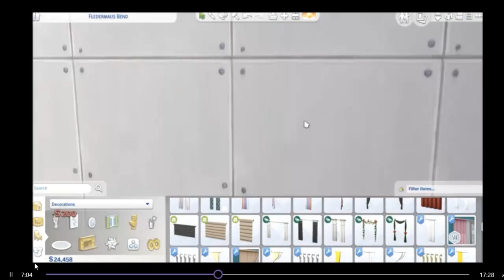Happy Halloween Part 2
They say if you don't get it right the first time do it again!  So I did:)

Sims 4 Happy Halloween2 Stick around to hear Zweetie Pie hack her first build voice over ever!  You don't want to miss this!